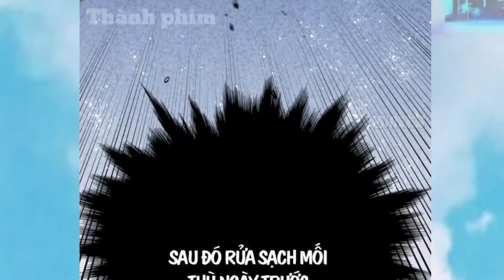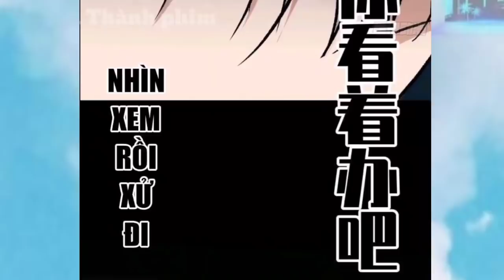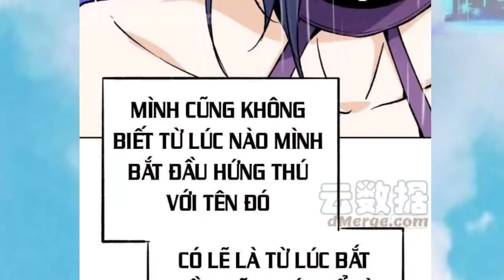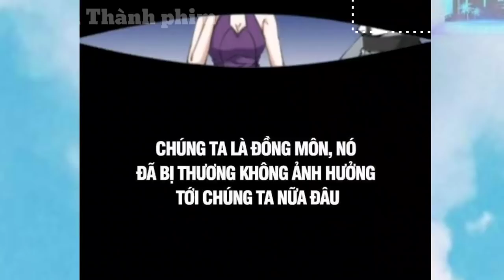Main Giấu Nghề " Là Giáo Quan Siêu Mạnh Về Ở Ẩn Sống Bình Thường " Anime TT Tập 1 p2